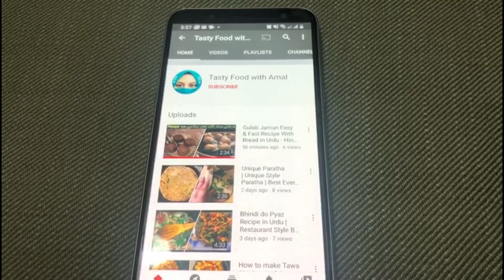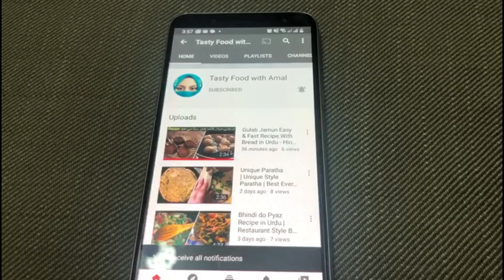Custard Recipe | How to Make Custard Trifle | Healthy Dessert Recipe in Urdu - Hindi | Tasty Food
کسٹرڈ بنانے کا طریقہ Custard Recipe | How to Make Custard Trifle | Healthy Dessert Recipe in Urdu - Hindi | Tasty Food Secrets

Asalam O Alkium friends hope u all are fine Allhumdulilah.
Aaj me apk sath share krny ja rhye bht hy unique or mazey ki recipe jis ka name hai  custer cake muje umeed hai aj se phale ap ny asye kbi nai bni hoge na khaye hoge. ap mre is recipe ko last tak dakhye ga har step ko follow kjye ga or try kjye ga .isko banana bht asan hai ap isko ek br bnian gan ap ka dil krye ga isko br br cook krn or ap k sb garh wale is recipe ko bht enjoy kran gan.Ab kran mzey ki cooking tasty food secrets style se..
I hope apko mre recipe bht pasnd aye gye isko apny garh me zaror try kjye ga muje comment section me btaye ga apko mre recipe kse lgye or  jb ap try kran muje instagram yeh fb pe pic share kjye ga.tasty food secrets agr apny mre channel ko subscribe ni kya subscribe krlan agr ap mre channel pe new hai tou b mere channel ko subscribe krlan muje apka pyar milta rhye me apki bht sukhar gozar ho apki subscribe krny comment or like se muje motivation milty hai.apny suggestion b dan ky ap konse recipe chahty hai. Special for sweet dish lovers .
Allah je ap sb ko hmsha happy rkhye khush rhan ameen.

Tasty Food Secrets

Ingredients:

Custer powder 3 tbs
Milk 1 liter
Cake 3
Sugar 4 tbs
Dry fruits

Tasty Food Secrets

Tasty Food Secrets